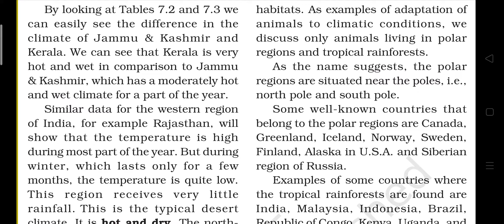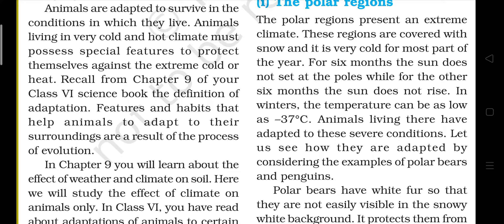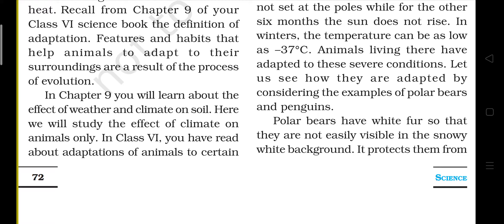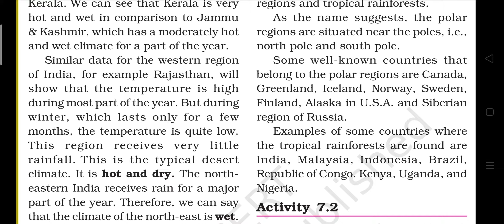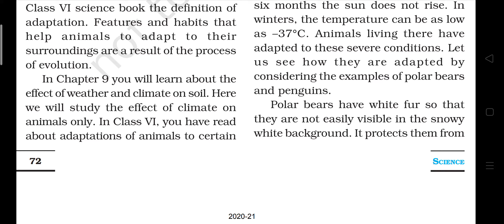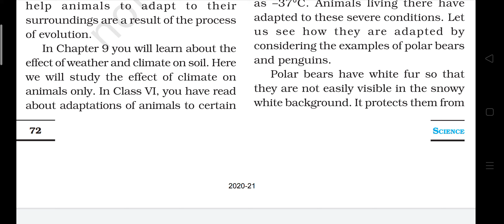Climate and adaptation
NCERT solution by Raju Yadav sir